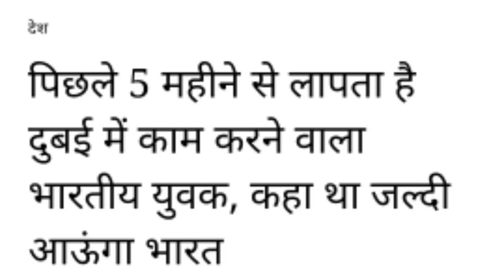दुबई UAE में इंडियन वर्कर 5 महिने से लापता।Indian worker missing for 5 months in Dubai UAE.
Indian worker missing for 5 months in Dubai UAE.

Account-Ashok Kumar
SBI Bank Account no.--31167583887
IFSC Code-SBIN0031123